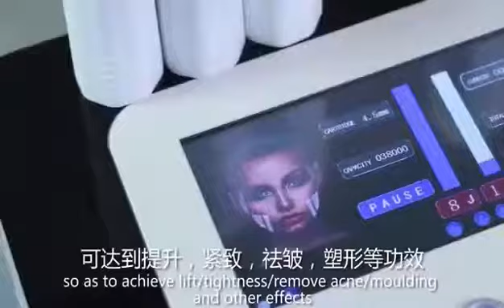Vmax Hifu can use for face and body tightening wrinkles removal